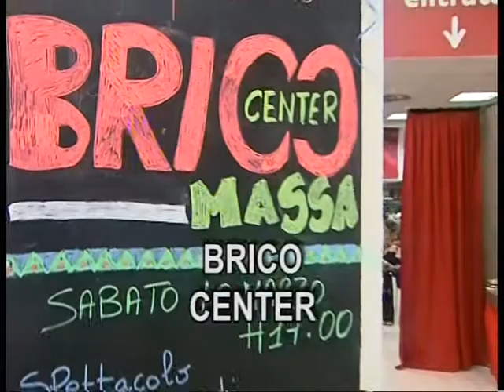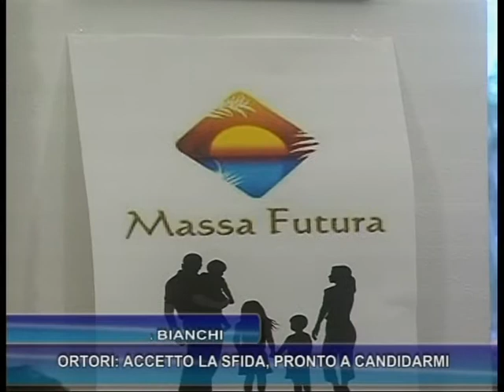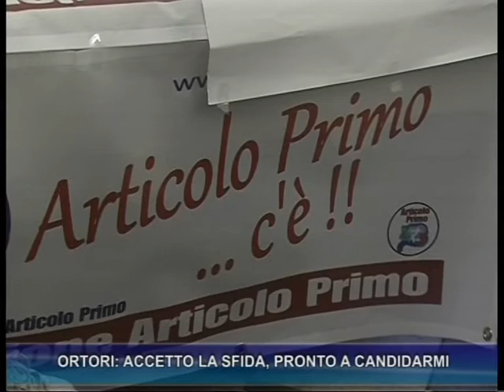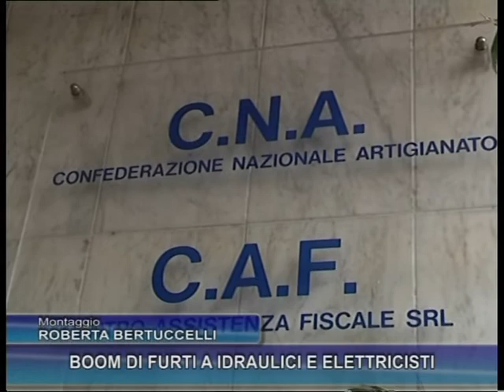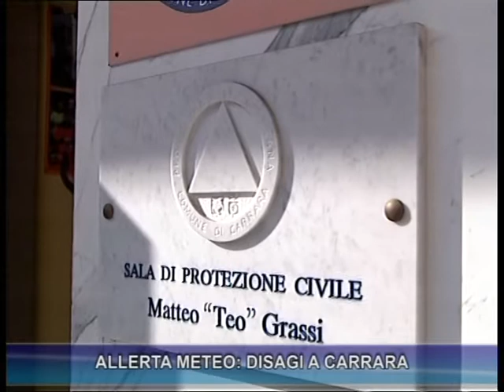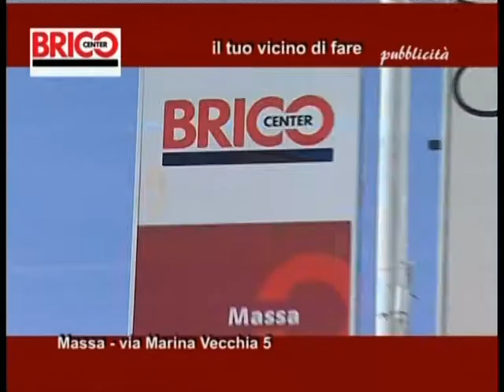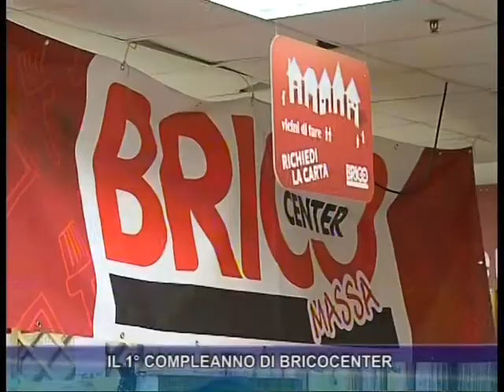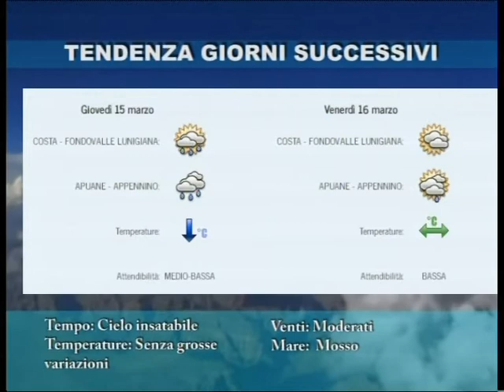Tg del 12-03-2018